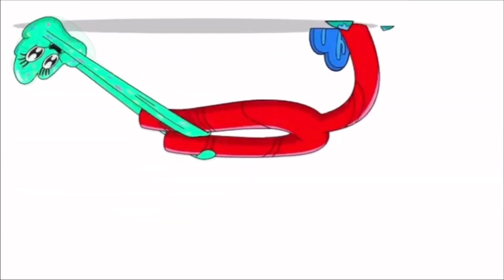Preview 2 YouTube Kids